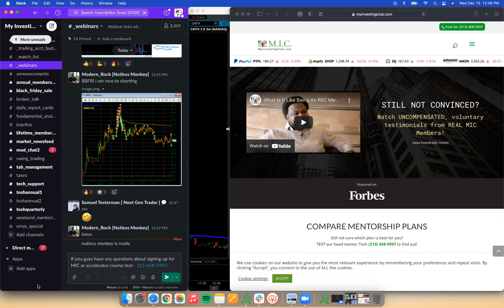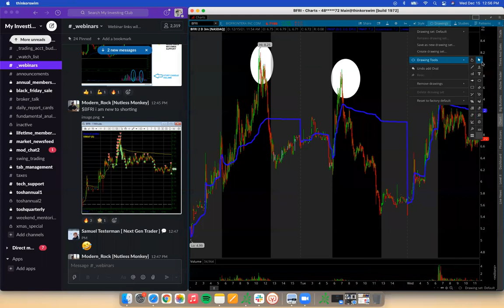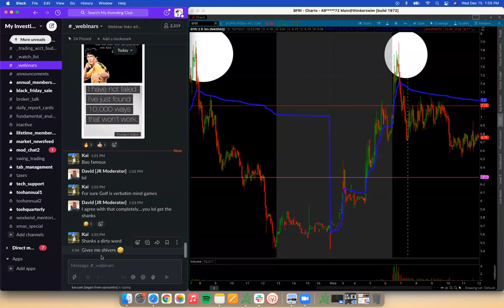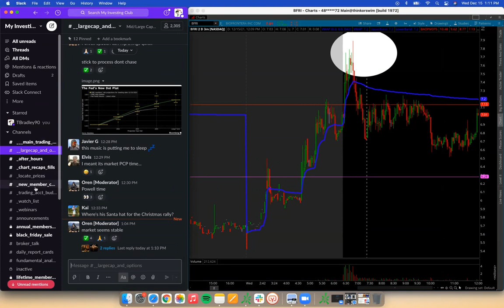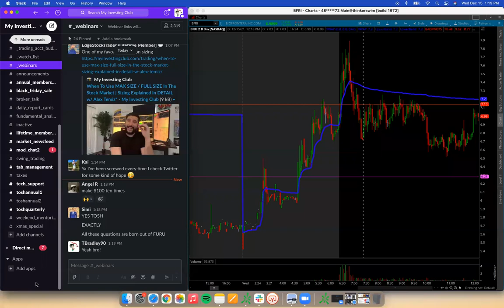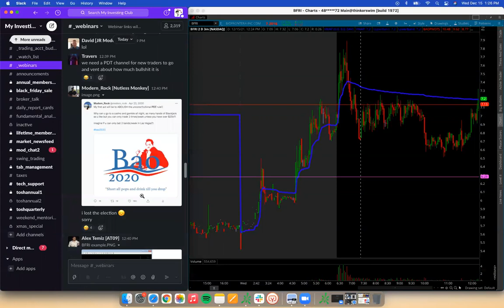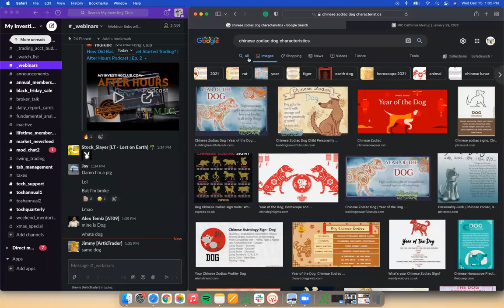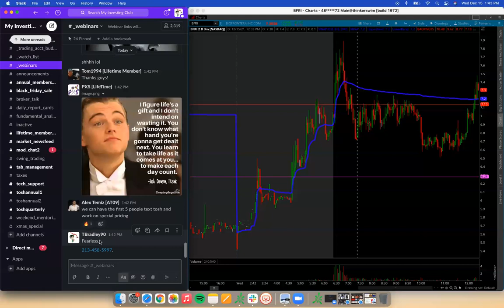How To Find Consistency In The Stock Market